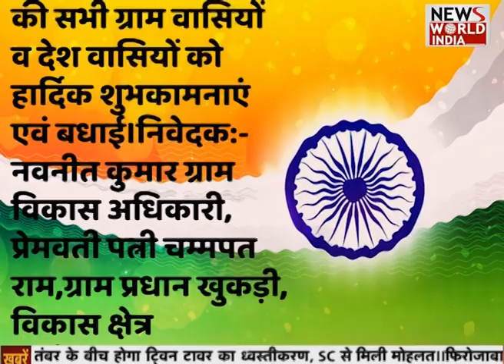Premvati पत्नी Champat Ram (ग्राम प्रधान) खुकड़ी की ओर से स्वतंत्रता दिवस की शुभकामनाएं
नवनीत कुमार ग्राम विकास अधिकारी, प्रेमवती पत्नी चम्मपत राम. ग्राम प्रधान खुकड़ी.विकास क्षेत्र समरेर बदायूं,